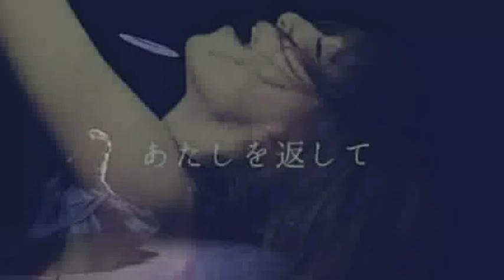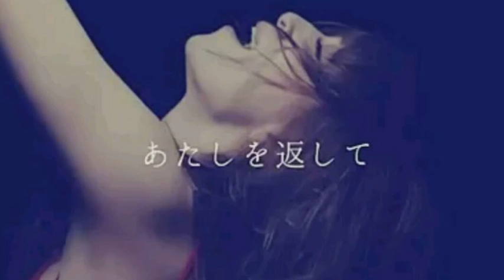[everysing] Last minute (Original mix)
Title : Last minute (Original mix)

everysing APPLICATION

▶ Features ◀